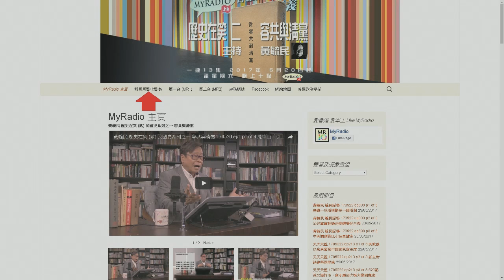合眾唯識 170523 ep91 p2 of 2 學術不自由Conference無女人被批鬥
合眾唯識 170523 ep91
主持  陳浩天
嘉賓  Douglas